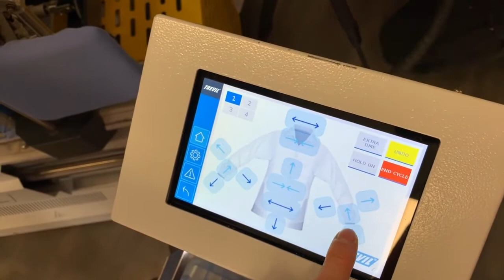Trevistar CR Gömlek ütüleme robotu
Trevistar CR gömlek ütüleme robotu ile saatte 40-50 gömlek rahatlıkla ütüleyebilirsiniz.